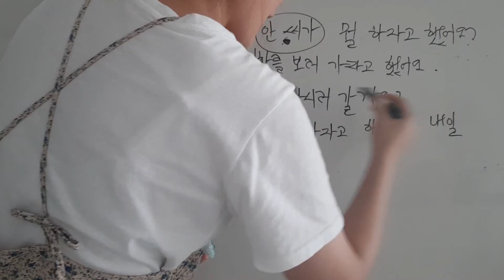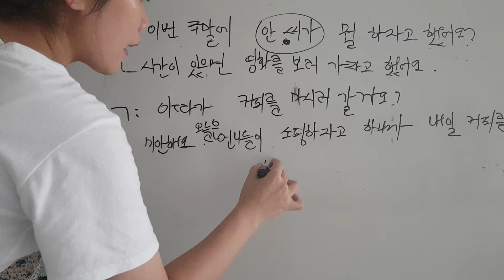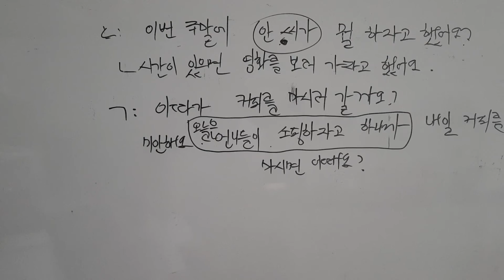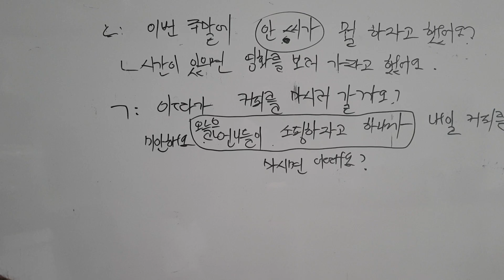중국1~ 주제6 (p3 tiếp theo )